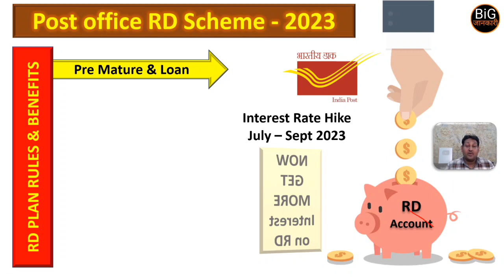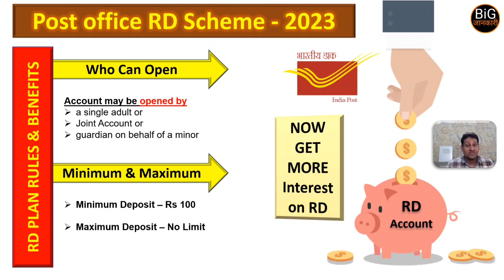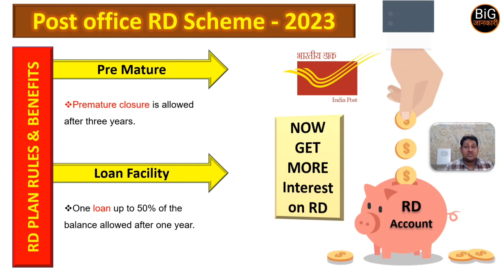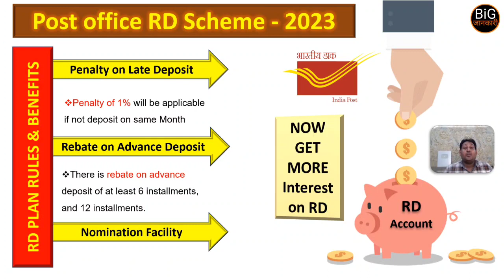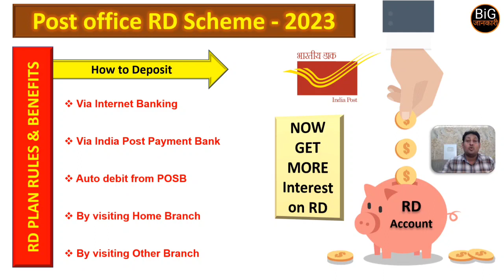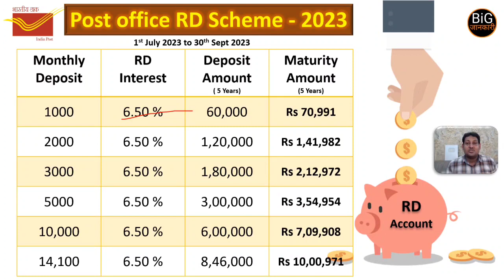Post Office RD की ब्याज दरें बड़ाई गयी | RD New Interest Rate July 2023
For Latest Updates Join Social Groups:-